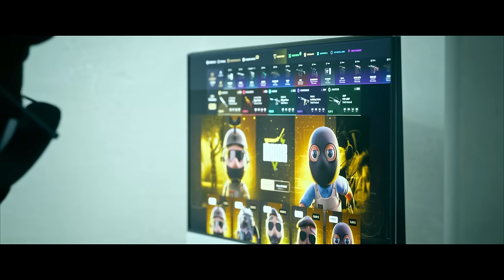¡LOS MOMENTOS MÁS RANDOM Y EXTRAÑOS DE CS2! #6